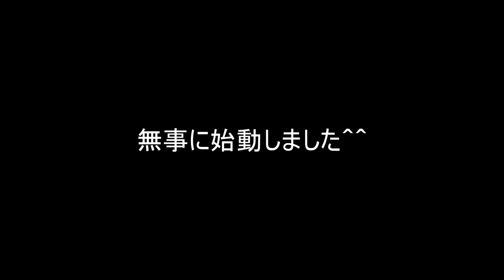NSR250Rの修理！？原因不明のエンスト病「パルスジェネレータ交換！？」#19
原因不明のエンスト病が再発したNSRです
先日相方さんが同じような症状がパルスジェネレータかACジェネレータ交換で直ったというブログでの報告を見つけてくれました
なので、今回はまずパルスジェネレータを交換してみます
今回は交換作業の回です